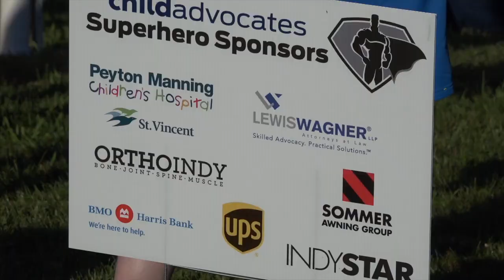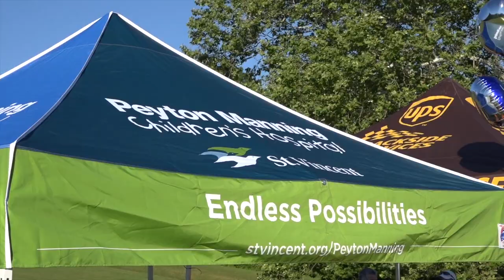Child Advocates Superhero Run 2017 Highlight Video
Produced By Praxis Media Group for Child Advocates.  Support the children of Marion County and volunteer today!